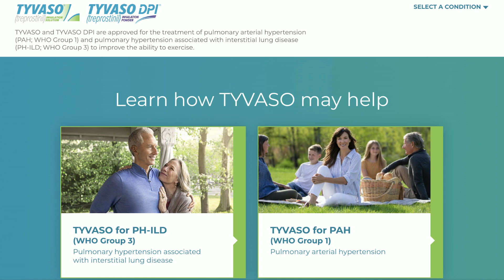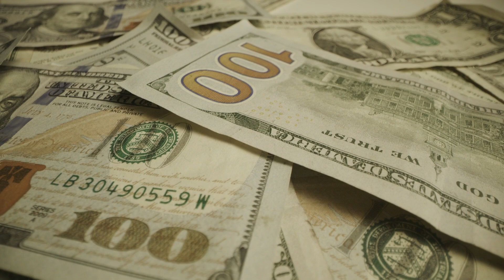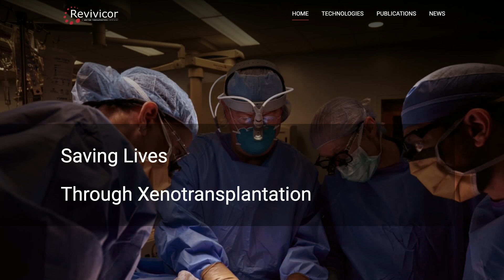The New Biotech Billionaire Putting Pig Hearts In Humans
The planet's latest billionaire is a helicopter-flying transgender woman hell-bent on curing her daughter's disease.